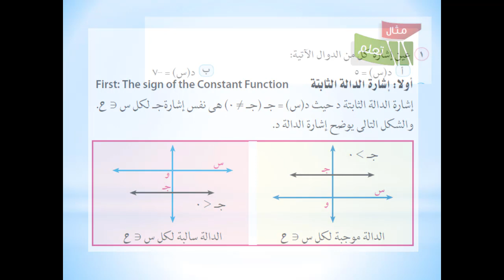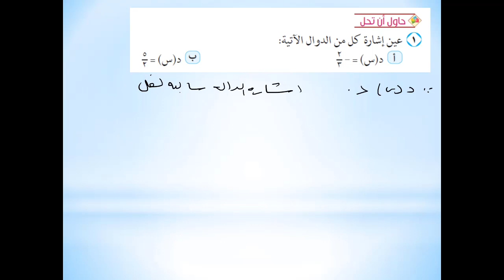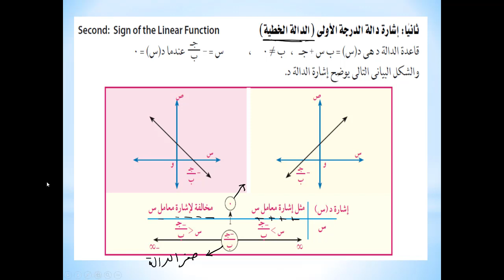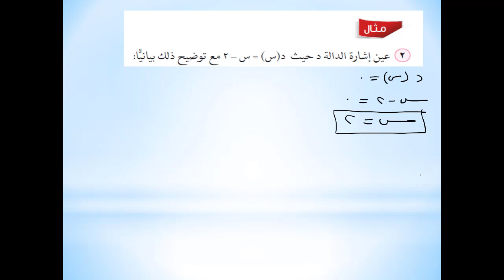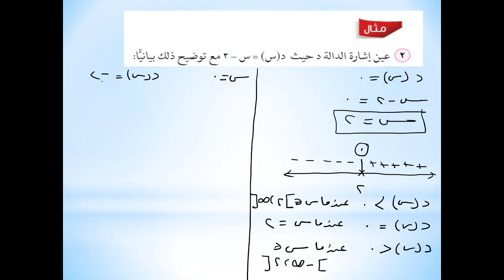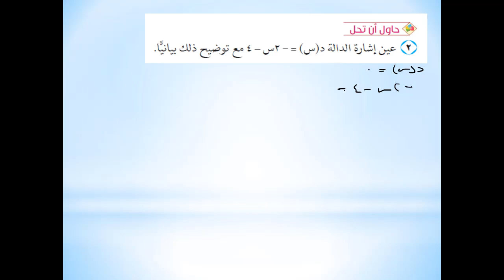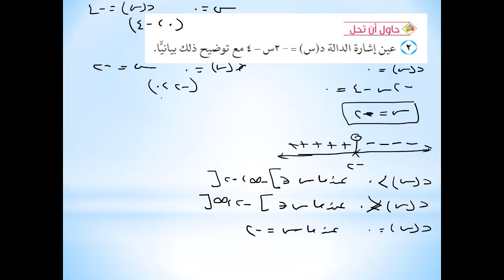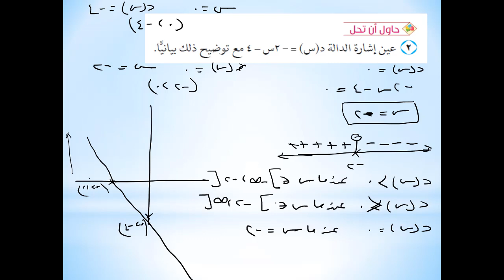12 | رياضيات |منهج مصري |ترم أول| الصف الأول الثانوي(2021)| الدرس الخامس ج1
رياضيات  المنهج المصري - الفصل الدراسي الأول- الصف الأول الثانوي -  جبر وإحصاء - الدرس الخامس - اشارة الدالة  -  العام الدراسي 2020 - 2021 ارجو ان ينال رضاكم ولا تنسى اعجابا او اشتراك
رابط التسجيل لحجز درس أونلين
رابط طلب شحن المنهج (فيديوهات ومذكرات مطبوعة )